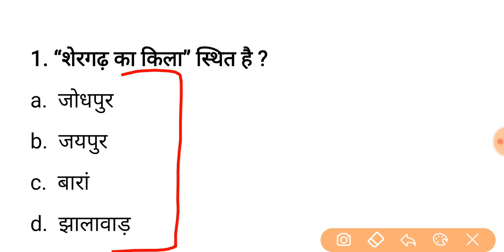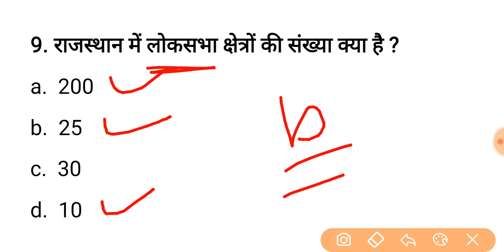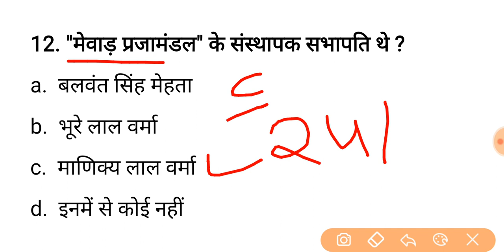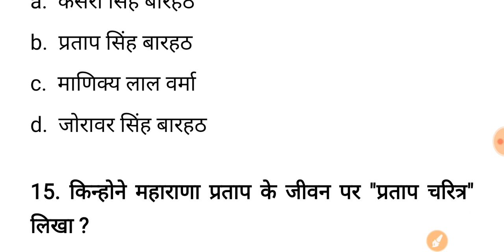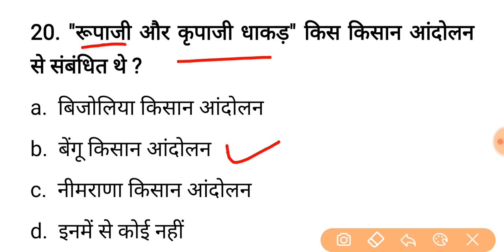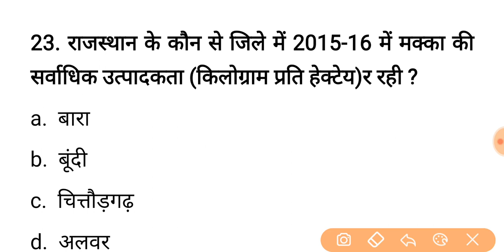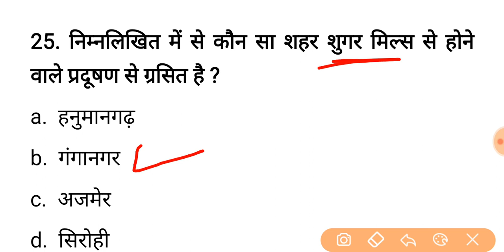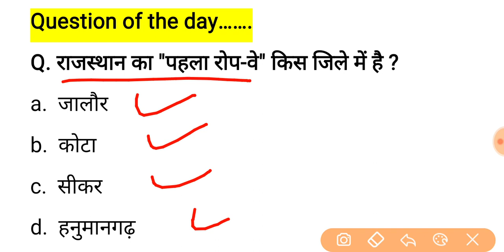#52 प्री बीएसटीसी परीक्षा 2021 || bstc model paper || Previous years important 25 question /JRB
नमस्कार प्रिय साथियों
इस यूट्यूब चैनल पर आपको प्री BSTC से संबंधित डेली टेस्ट सीरीज उपलब्ध करवाई जाती है जिसमें आपको मोस्ट इंपोर्टेंट 50 क्वेश्चन करवाए जाते हैं आप निरंतर इन वीडियो को देखते हैं तो यकीन मानिए आप का फाइनल सिलेक्शन जरूर होगा।

राजस्थान इतिहास By Imilal Bhalundia sir

Jetha Ram Bhalundia
Gk help with Jrb
Tatarsar (50np)

नमस्कार प्रिय साथियों
इस यूट्यूब चैनल पर आपको Sub -Inspector/Reet/Rajasthan people/Ptet/ BSTC से संबंधित डेली विडियों उपलब्ध करवाई जाती है जिसमें आपको मोस्ट इंपोर्टेंट टोपीक करवाए जाते हैं आप निरंतर इन वीडियो को देखते हैं तो यकीन मानिए आप का फाइनल सिलेक्शन जरूर होगा।

 YouTube channel :- Gk help with JRB
 by imilal bhalundia